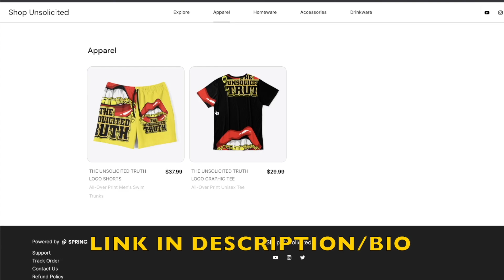I’M NOT GOOD ENOUGH 💔😥 | NATALIE ODELL | UNSOLICITED TRUTH REACTION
Purchase My New Book: